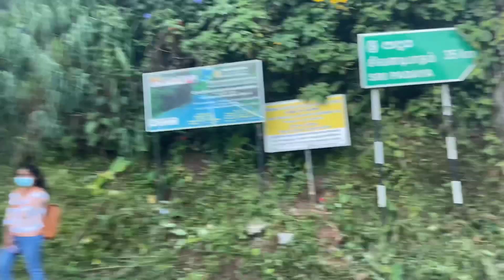Adam's Peak [උතුම් වූ ශ්‍රී පාද වන්දනාව 2022 ]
The amazing Adam’s Peak (ශ්‍රී පාද) is Sri Lanka’s fourth highest mountain at 2,244m and is located 40km northeast of Ratnapura.

Adam’s Peak or the Sri Pada is an important pilgrim site. Buddhist believe the impression on the summit is the footprint of lord Buddha himself. Though it takes around 5 hours to reach the peak by foot, devotees of many religions climb the mountain daily to invoke blessings. The mountain is also named as Samanala Kanda or Butterfly Mountain.

Rich biodiversity
Adam’s Peak is surrounded, largely by the forested hills, with no mountain of comparable size anywhere near the vicinity. The region of Peak Wilderness Sanctuary that encompass the Adam’s Peak together with Horton Plains National Park and Knuckles Range, all in the Central Highlands of Sri Lanka is recognized as a World Heritage Site in the year 2011.

Much love
Madara & Nawoda